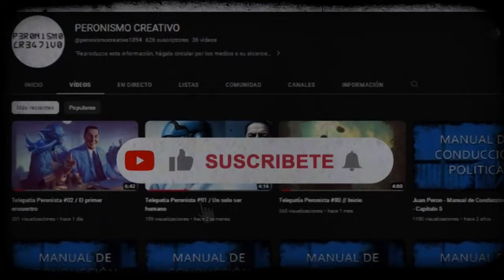EL PRESIDENTE QUE NO FUE // MIGUEL BONASSO // CAPITULO 12: Más papista que el Papa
¿Es Cámpora el presidente que no fue? ¿O Perón, que regresó demasiado tarde, a ponerse el uniforme y la banda como mortaja? ¿Quién comandó la traición que condujo al golpe de Estado contra Cámpora? ¿Cuáles fueron las verdaderas razones de enfrentamiento entre 'el Viejo' y la 'juventud maravillosa'? ¿Es el menemismo el hijo bastardo o ei hijo legítimo del peronismo? En esta apasionante saga histórica, que toma a Héctor Cámpora como hilo conductor, éstas y muchas otras preguntas no menos inquietantes encuentran respuesta.Con el ritmo de los mejores thrítters políticos, Miguel Bonasso desenmascara los grandes mitos y nos revela el quién es quién en la historia argentina reciente. En un folletín violento, alucinante y, sin embargo, dolorosamente real, cuenta lo que no se sabía de las agresiones (de propios y ajenos) contra el cadáver de Evita; la relación del General y su Delegado con los militares y los Montoneros; la planificación de la masacre de Ezeiza; el ocultamiento de la enfermedad Terminal de Perón; los manejos de Isabel y el Brujo López Rega para heredar al líder; la conspiración para convertir la renuncia espontánea del presidente vicario en un goípe de Estado y la gestación de la macabra Triple A.Bonasso, testigo y actor directo de los hechos, tuvo acceso a una impresionante documentación oculta hasta ahora: los archivos de Cámpora; documentos confidenciales del Ministerio del Interior y de la Policía Federal; la agencia secreta de la guerrilla peronista, y, sobre todo, la correspondencia inédita entre Perón y su último Delegado, que desnuda el juego maquiavélico del líder, exiliado en su pugna contra el general Lanusse y exhibe los manejos de políticos, militares, sindicalistas, empresarios y periodistas haciendo surten aquel mar tormentoso.Con El presidente que no fue cae el velo del drama del peronismo; la historia cruel, silenciada y distorsionada durante veinte años, por fin ve la luz.